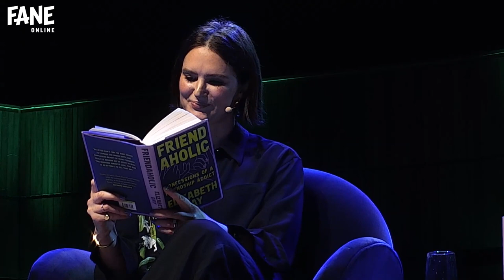Elizabeth Day & Phoebe Waller-Bridge | Adorable Friendship Advice from a 10-Year-Old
“My definition of a friend is someone that I look forward to seeing, and someone that invites me over to their house, and I invite them over to my house.” 💛

Reading from her new book Friendaholic, Elizabeth Day shares pearls of wisdom from a Year 6 primary school student, the 5 most important qualities that he looks for in a friend and explains how the book is inspired by the rom-com When Harry Met Sally.

Recorded during Elizabeth Day and Phoebe Waller-Bridge in Conversation, live at the Southbank Centre on Sun 26 Mar 2023.

If you missed it, the event is currently available to watch on demand via Fane